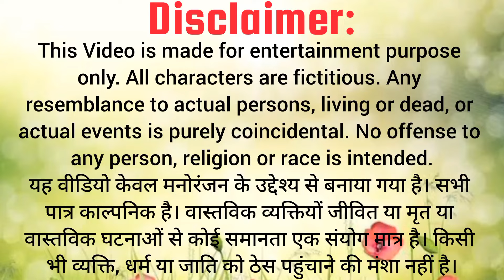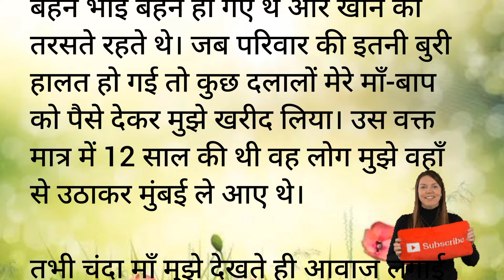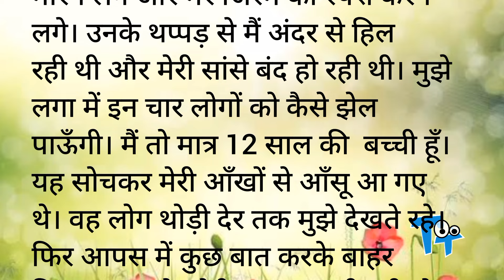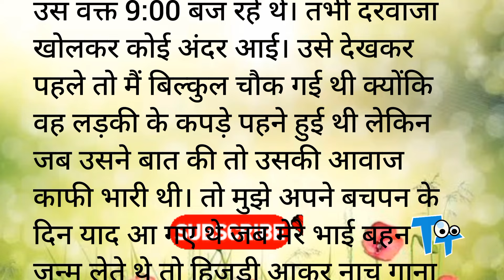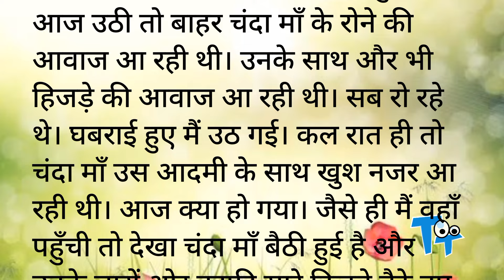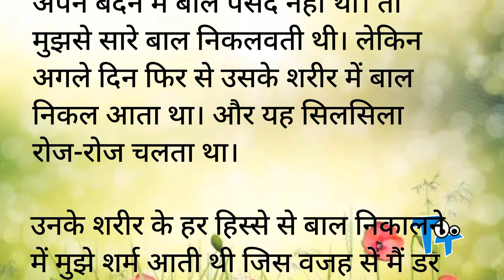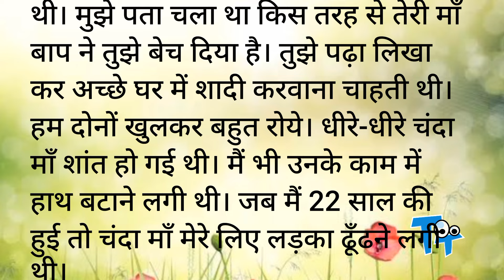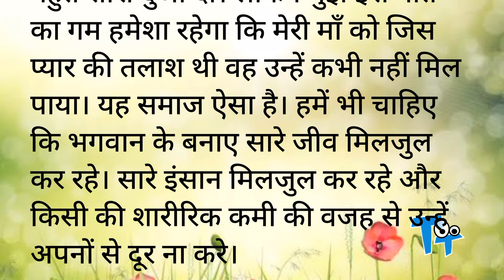Emotional Heart Touching Story | Suvichar| Hindi Kahani | Motivational Story | Unfold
Emotional Heart Touching Story | Suvichar| Hindi Kahani | Motivational Story | Mystery Unfold | Untold Story

Stories

Novel
Upanayas
Prerak Kahaniya
Manohar Kahaniyan
motivational stories
hindi kahani
hindi kahaniyan
bedtime story
heart touching story,
hindi quotes,
parivarik kahaniyan
emotional story
shikshaprad kahani
rochak kahaniyan
life story
romantic story
romantic kahani
inspirational stories
love story
friendship,
family
personal growth
moral stories
moral story in hindi
story time
fairy tales
sacchi kahaniyan
sacchi kahani
Sad storyemotional story
Science Fiction
Teenage Story
Jokes
Comedy
Stand up comedy
Cartoon